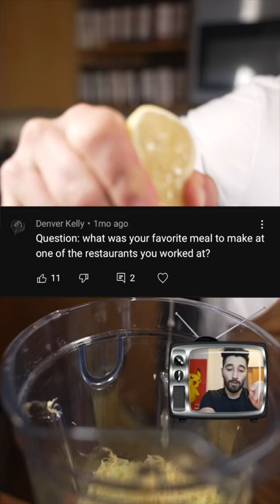My Favorite Meal At Work?